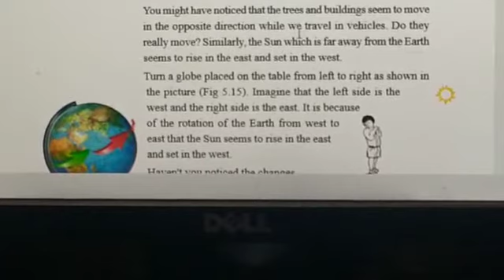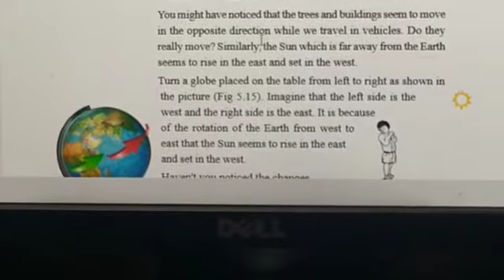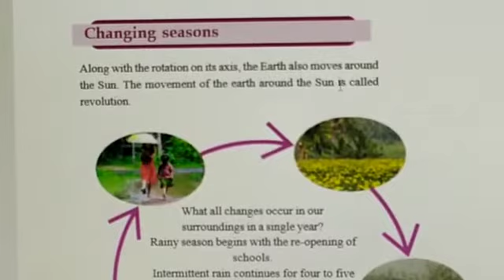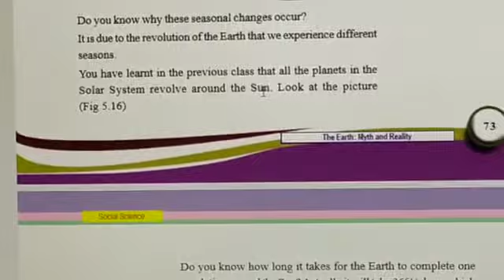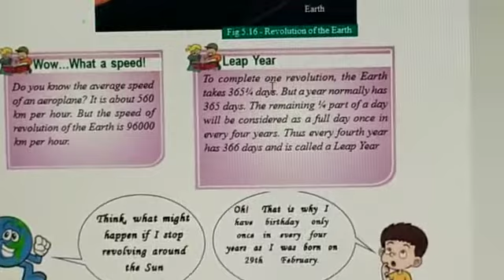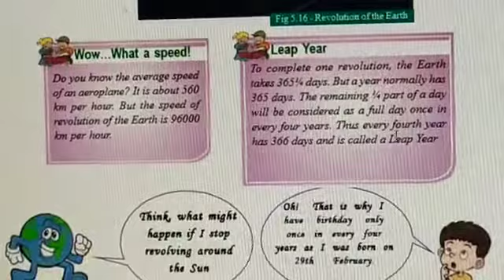Std 6 Social Science Sunrise and Sunset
Revolution and Leap yeaVideo from Santhysara